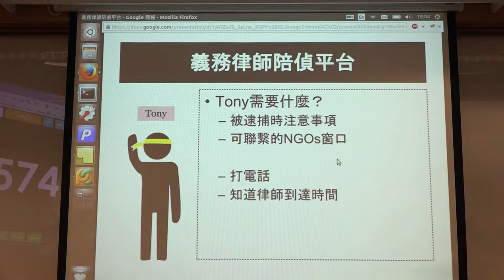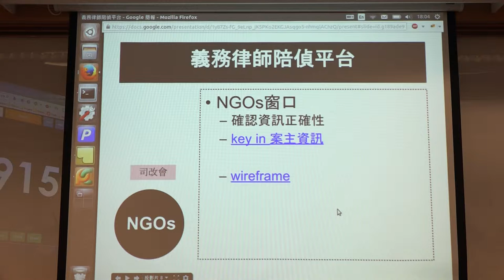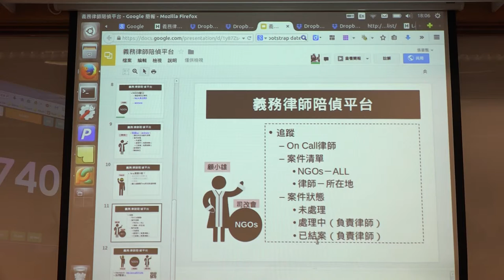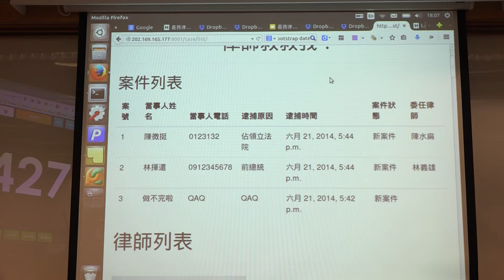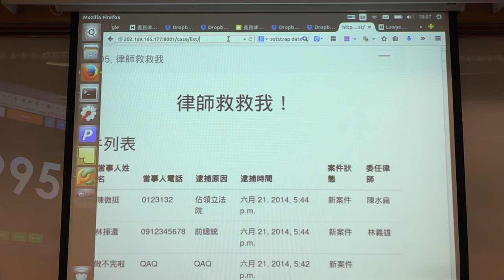g0v tw hackath9n 成果報告 義務律師平台 台灣零時政府第玖次還我土地黑客松